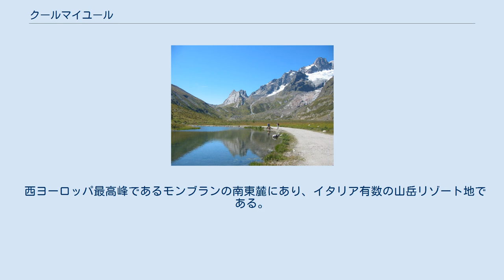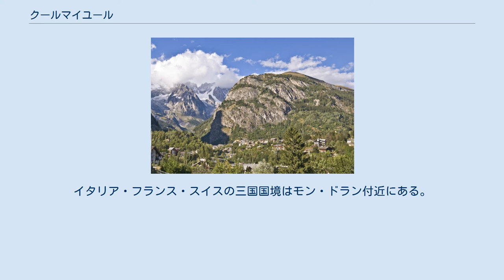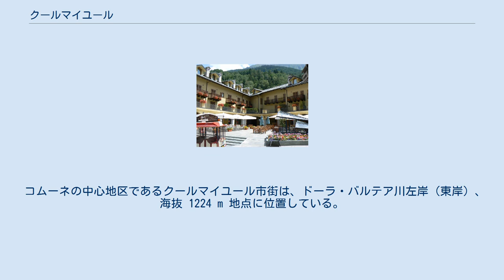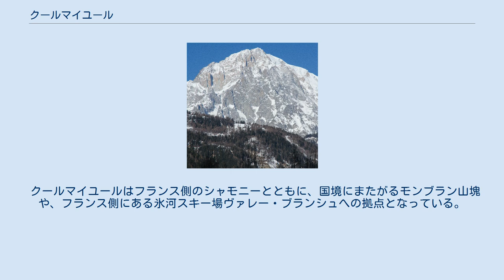クールマイユール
ヴァッレ・ダオスタ州のコムーネ
クールマイユール（フランス語: Courmayeur, IPA: [kuʁmajœʁ]）は、イタリア共和国ヴァッレ・ダオスタ州にある、人口約2800人の基礎自治体（コムーネ）。
 西ヨーロッパ最高峰であるモンブランの南東麓にあり、イタリア有数の山岳リゾート地である。
冬季は山岳スキー、夏季は登山や避暑でにぎわう。
ヴァッレ・ダオスタ（アオスタ谷）の最上流部に位置する町で、モンブラントンネルのイタリア側出口があり、アルプスを越える交通の大動脈を担っている。
 日本語文献では「クールマイユール」のほか、「クールマイヨール」と表記されることも多く、ほかに「クルマユール」、「クールマユール」などの表記もある。
 ヴァッレ・ダオスタ州北西部に位置するコムーネで、町域には広大な山岳部を含んでいる。
 イタリア最高峰であるのみならず、アルプス最高峰・西ヨーロッパ最高峰であるモンブラン（イタリア語名: モンテ・ビアンコ、4810 m）の山頂は、行政上クールマイユールの町域に属している（フランス側のSaint-Gervais-les-Bainsと分け合う形になっている）。
このため、イタリアでもっとも標高の高いコムーネとされることもある。
 また、フランスおよびスイスとの国境を有している。
イタリア・フランス・スイスの三国国境はモン・ドラン付近にある。
 ヴァッレ・ダオスタ州地図 隣接コムーネ 隣接するコムーネは以下の通り。
FRはフランス領（FR-73はサヴォワ県、FR-74はオート＝サヴォワ県所属）、CHはスイス領（CH-VSはヴァレー州）を意味する。
 ドーラ・バルテア川の下流となるプレ＝サン＝ディディエを除き、山岳を隔てての隣接である。
道路は南にプレ＝サン＝ディディエ、北にモンブラントンネルを介してシャモニー＝モン＝ブラン（シャモニー）とつながっている。
 町域の北には、モンブランを主峰とするモンブラン山塊 (Mont Blanc massif) （グライエアルプス山脈の一部）が広がっている。
町域（国境線上を含む）には4000以上の山として以下のような山がある。
 ヴァッレ・ダオスタ州最大の川であるドーラ・バルテア川（ポー川水系）は、町域を源流とする。
町域北東部の Col Ferret 山 (2.543 m) の麓から流れる Dora de Ferret 川は、Val Ferret 谷を形成しながら南西方向に流れ下る。
また、町域南西部の it:Val Veny 谷では、モンブランをはじめとする山々の氷河の水を集めた Dora di Vény 川が北東方向に流れている。
Dora de Ferret と Dora di Vény の両河川は Entrèves 地区で合流してドーラ・バルテア川と名を改め、南に方向を変えてクールマイユール市街の西を流れ、プレ＝サン＝ディディエ方面へ流れ下る。
 コムーネの中心地区であるクールマイユール市街は、ドーラ・バルテア川左岸（東岸）、海抜 1224 m 地点に位置している。
クールマイユール市街の対岸には Dolonne 集落がある。
 クールマイユールには、以下の分離集落（フラツィオーネ）がある。
 クールマイユールは、イタリア有数の山岳リゾート地である。
 クールマイユールはフランス側のシャモニーとともに、国境にまたがるモンブラン山塊や、フランス側にある氷河スキー場ヴァレー・ブランシュへの拠点となっている。
 クールマイユールとシャモニーとの間には Vallée Blanche Aerial Tramway と呼ばれる一連のロープウェイが連なっている。
クールマイユールの La Palud 地区の乗り場からは Rifugio Torino まで上がることができ、さらに乗継ぎによって国境の Pointe Helbronner や、フランス側のエギーユ・デュ・ミディ（ミディ針峰）を経て、シャモニー市街まで行くことができる。
 また硬度の高いミネラルウォーターの産地としても知られる。
 モンブラントンネル出入口 高速道路（アウトストラーダ）によってイタリア北西部の都市と、モンブラントンネルによってフランス側と結ばれている。